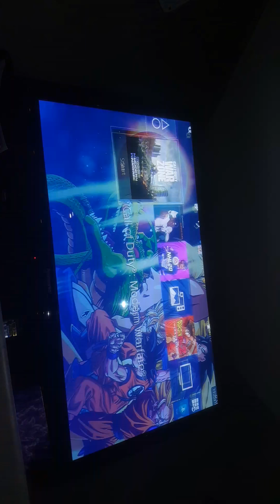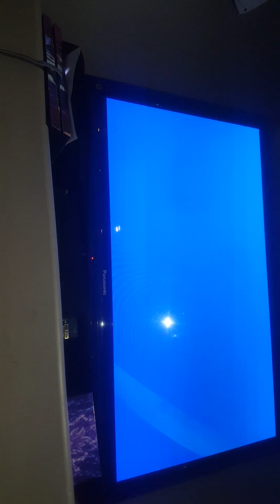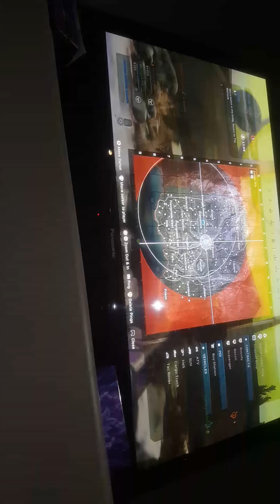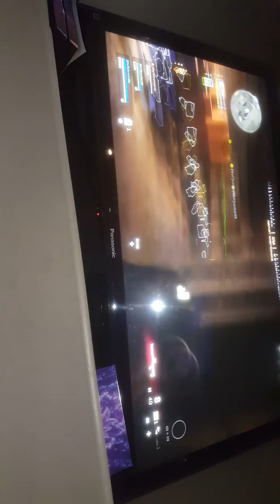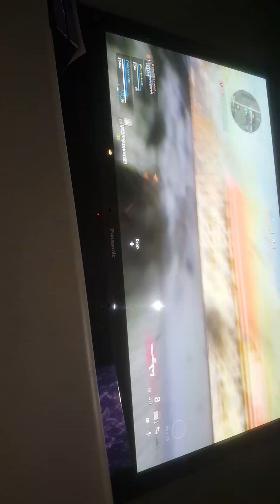March 31, 2020